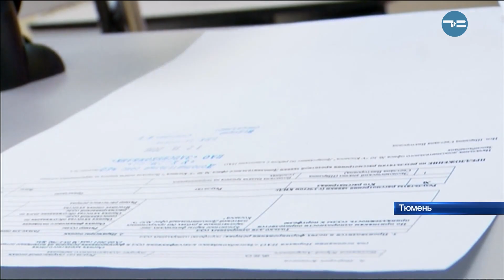"Запсибкомбанк" войдет в состав Группы ВТБ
6 ноября стало известно, что ВТБ достиг договоренности с акционерами "Запсибкомбанка" о приобретении более 70 % акций. В результате подписанного меморандума планируется, что к 2020-у году крупнейший на Урале банк перейдет под бренд ВТБ. Клиенты при этом, как заверяют в "Запсибкомбанке", никаких неудобств не почувствуют.